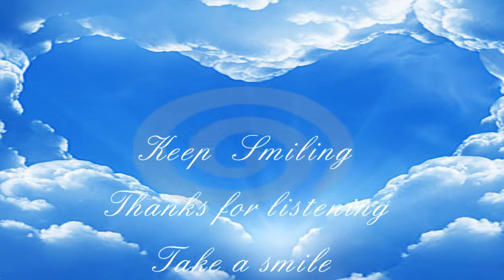Take A Smile (Vikki Ross)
Take a smile sung by Vikki Ross and is from a musical lyrics by Ron Day, music Nickie Paule (c) 2013 all rights reserved Day & Paule tel: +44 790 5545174 see Stan & Ollie
more songs to follow soon.